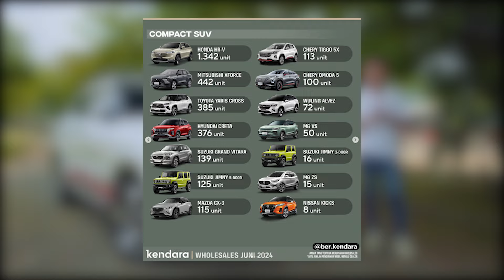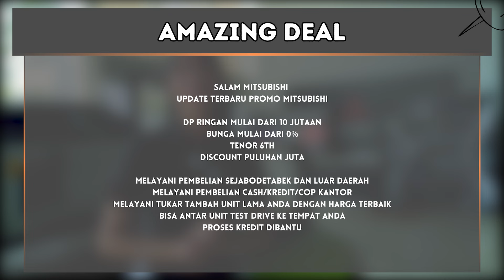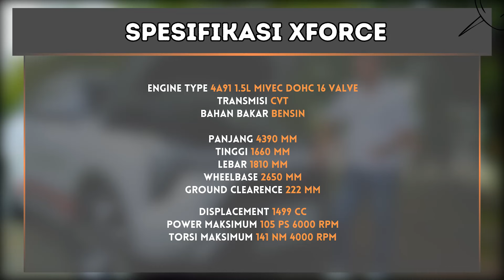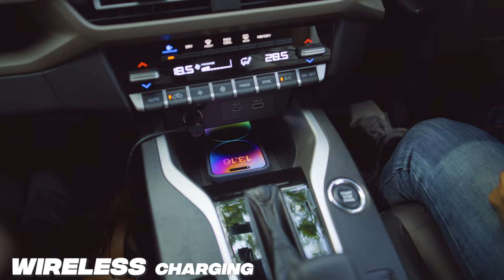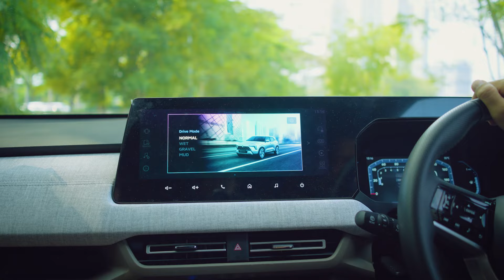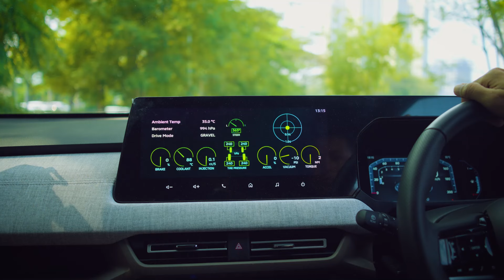TEST DRIVE XFORCE + REVIEW - LEBIH LAKU DARI CRETA !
Timestamp
0:00 OPENING
1:11 PROMO MITSUBISHI XFORCE
3:32 REVIEW DEPAN
5:07 REVIEW SAMPING
6:00 REVIEW SAMPING
7:29 INTERIOR DEPAN
8:51 BARIS KEDUA
9:40 TEST DRIVE
11:44 TEST KEKEDAPAN KABIN DAN SPEAKER
13:00 TEST DRIVE MODE
15:17 TEST JALAN BERBATU
17:45 FITUR UNGGULAN DAN KESIMPULAN

Info lokasi dealer
Jl. Pahlawan Seribu No.5 Bsd City, Tangerang Selatan
Maps :

DAFTAR HARGA MITSUBISHI TERBARU
Wilayah Plat ( B ) / 10 Mei 2024

MITSUBISHI XPANDER CROSS FACELIFT2024
• New Xpander Cross Manual 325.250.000
• New Xpander Cross Premium CVT 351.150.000
• New Xpander Cross ELITE CVT 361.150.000
* Warna Putih Mutiara ( + ) 1.5 Juta

MITSUBISHI NEW XPANDER FACELIFT 2024
• New Xpander GLS Manual   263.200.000
• New Xpander GLS CVT        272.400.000
• New Xpander Exceed Manual   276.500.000
• New Xpander Exceed CVT     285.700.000
• New Xpander Ultimate Manual  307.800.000
• New Xpander Ultimate CVT  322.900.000

MITSUBISHI XFORCE 2024
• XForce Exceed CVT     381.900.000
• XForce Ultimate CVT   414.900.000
* Warna Putih, harga tambah 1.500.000

MITSUBISHI NEW PAJERO SPORT 2024
• Pajero GLX 4x4 Manual 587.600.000
• Pajero Exceed 4x2 Manual 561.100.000
• Pajero Exceed 4x2 AT 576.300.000
• Pajero Dakar 4x2 AT 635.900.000
• Pajero Dakar 4x2 AT ELITE 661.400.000
• Pajero Dakar Ultimate 4x2 AT 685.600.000
• Pajero Dakar Ultimate 4x4 AT 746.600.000
* Warna Putih Mutiara ( + ) 3 Juta

MITSUBISHI COLT L300 2024
• L300 Cabin Chassis (4x2) MT 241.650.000
• L300 Pick Up FLATDECK-R (4x2) MT 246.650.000

MITSUBISHI NEW TRITON 2024
• SC GLX 4x2 M/T 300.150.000
• SC HDX 4x4 M/T 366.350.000
• DC HDX 4x4 M/T 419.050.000
• DC GLS 4x4 M/T 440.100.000
• DC Exceed 4x4 M/T 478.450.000
• DC Ultimate 4x4 A/T 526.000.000

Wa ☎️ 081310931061